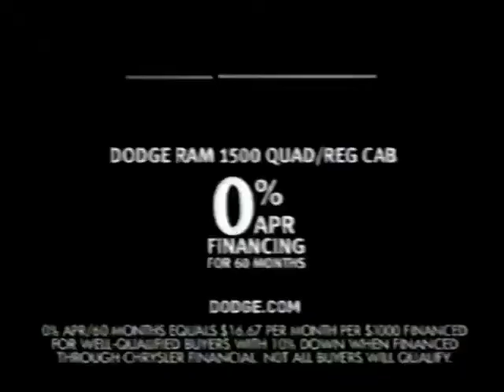2007 Dodge Ram Commercial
Aired during The Butterfly Effect on FX on May 10,2007. Uploaded by VHS commercial freak.